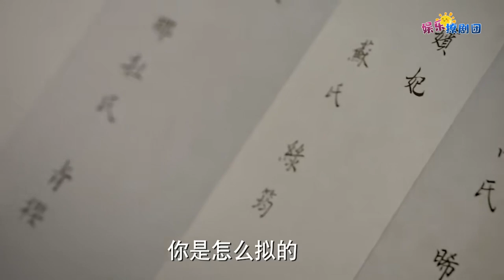♥如懿的一生♥3.【生离死别】姑母牺牲自己成全如懿，一句话说出了如懿最终的结局，如懿含泪送别，泪崩名场面！chinese drama